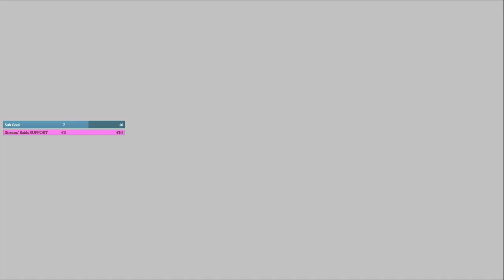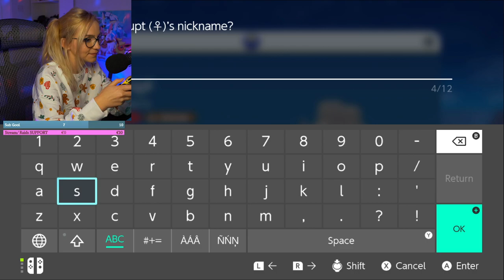SHINY Pokemon in a Tera Raid Battle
I can't believe how lucky we got doing this 6* Tera raid!
They say at its base, players will have a one in 4,103.05 chance at encountering a Shiny Pokémon in Tera Raids. This is slightly worse than the normal Shiny odds for other encounters and there is currently no way to manipulate the odds with modifiers.